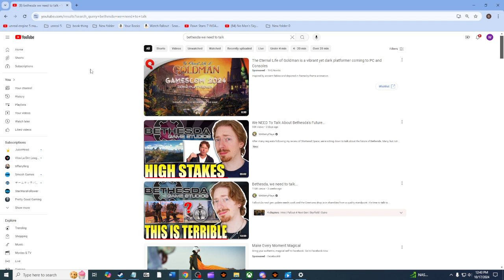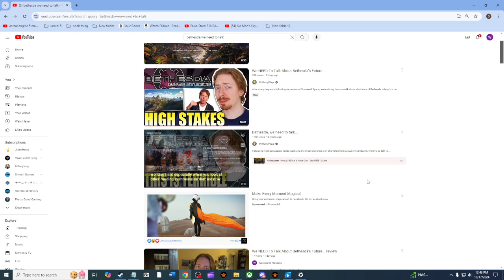Elder Scrolls 6 all leaks and current rumors.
Take of current leaks with a grain of salt.